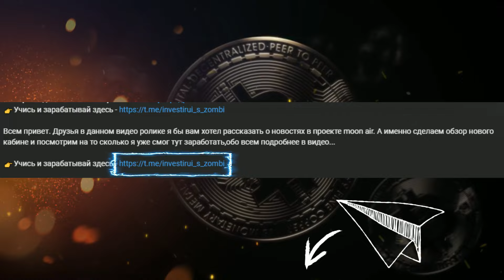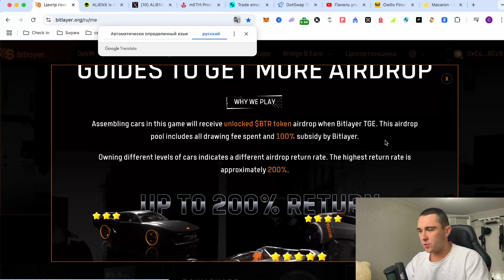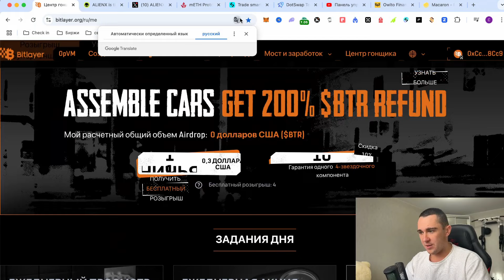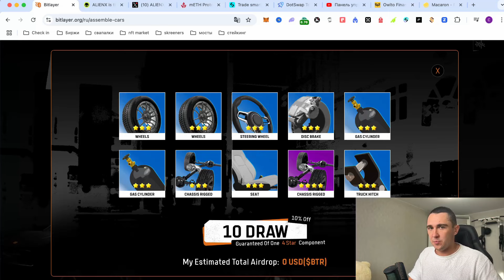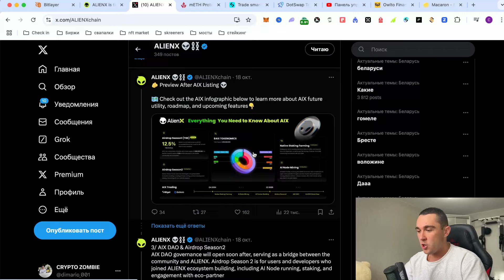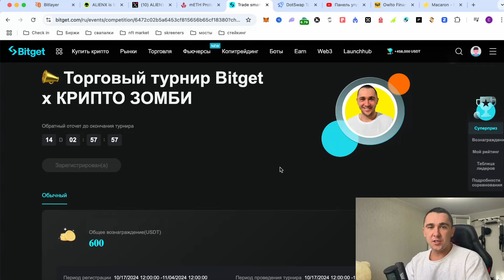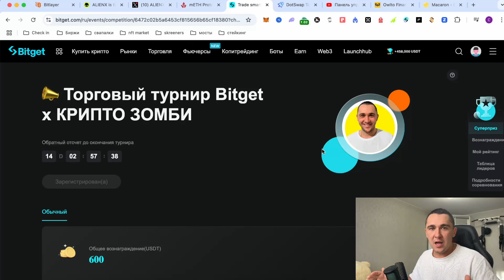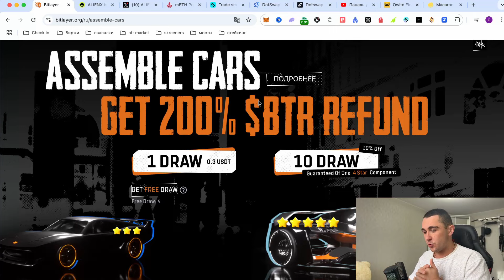ОБЗОР ТОП 5 AIRDROP КОТОРЫЕ ВОТ ВОТ НАСЫПЯТ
👉Лучшая крипто биржа BITGET получи до 30.000$ бонусом + 20% рефбек на все операции
👉Код для регистрации с телефона - 9zd6

Всем привет. В данном видео ролике я бы хотел с вами разобрать как новые так и старые аирдроп проекты которые вот вот и насыпят, обо всем подробнее в видео...

🔥 Список лучших и проверенных крипто бирж с максимальными бонусами за регистрацию :

👉 Биржа BITGET с бонусом до 30.000$ (код с телефона 9zd6 )
👉Биржа BingX бонус до 6,000$ (код с телефона HZAZMQ )
👉Биржа BYBIT: бонус до 5,000$ (код с телефона 44741 )
👉Биржа GATE бонус до 5,000$ с телефона BFJNVA0O )

Зритель всегда должен:
1. Проводить собственное исследование
2. Никогда не вкладывать больше, чем готов потерять
3. Принимать риски и последствия